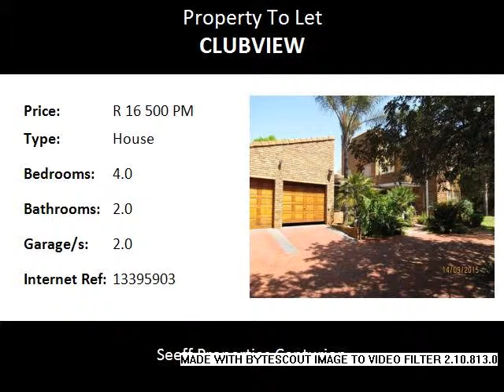4.0 Bedroom House To Let in Clubview, Centurion, South Africa for ZAR R 16 500 Per Month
Bedrooms: 4.0
Bathrooms: 2.0
Garages: 2.0
Price: R 16 500 Per Month

Property Description:

Safe and secure Estate living with low levies! Offering kitchen with scullery and pantry. Beautiful garden with irrigation system. Alarm system. 2x Storerooms. Situated close to all amenities.